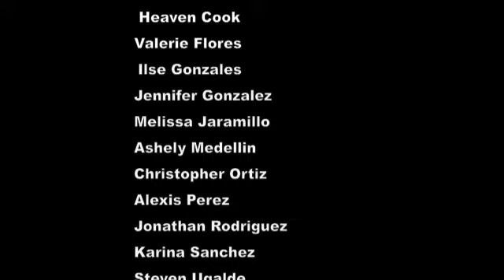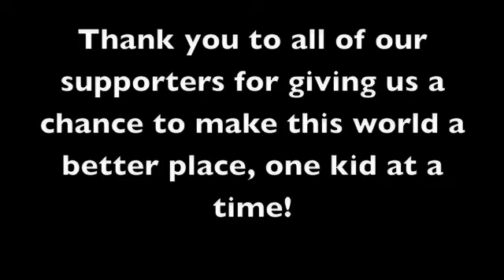Ignite a Dream - EACPA - tennis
Ignite A Dream's soccer and tennis programs at East Austin College Preparatory Academy!